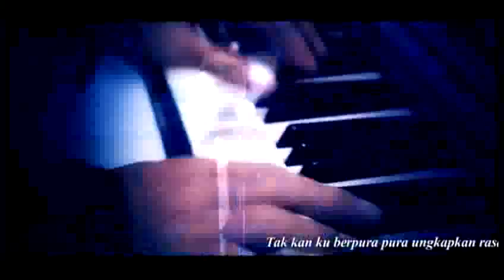KARAOKE INDONESIA TERBARU AGUSTUS 2014